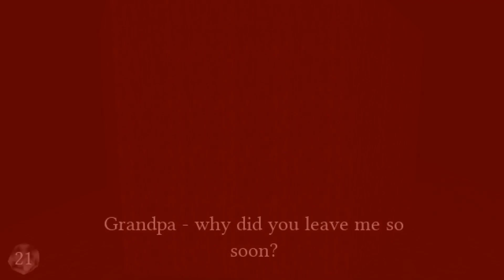Last Suffering - DEVELOPER'S FULL GAMEPLAY / LONGPLAY - Existential Horror Game Made In Godot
This is a full playthrough of one of my last Godot games - Last Suffering
You take a role of a dying man
You have to explore your symbolic, hallucinatory world to gather your strength and die peacefully